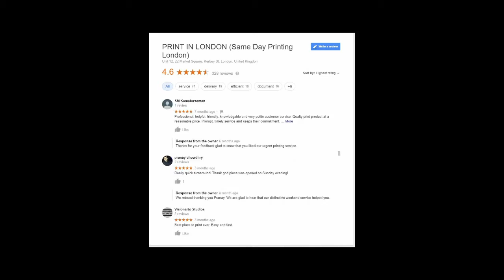Printing Services In Leytonstone | London E11 | Digital Printer | Cheap Rate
PRINT IN LONDON is a popular same-day digital printer in London. Providing high-quality printing services at a cheap rate in Leytonston, London E11.